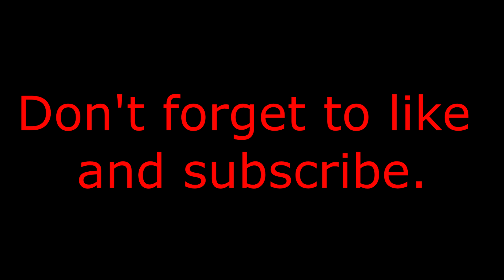Most unlucky man in the world?!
Scientists in India Investigate the death of a man that apparently was caused by a meteorite.